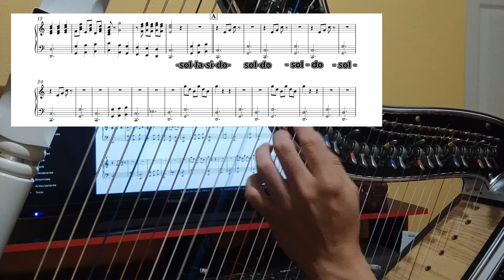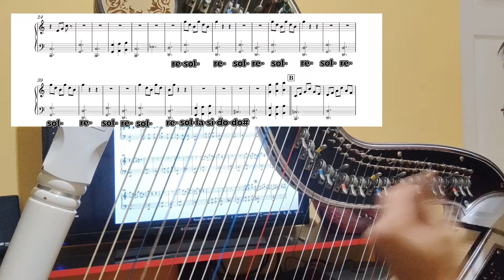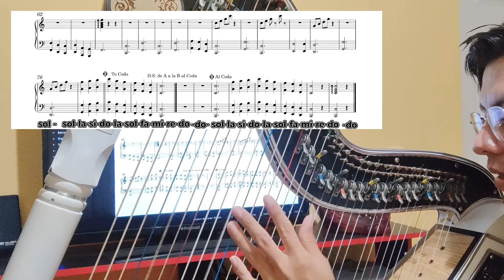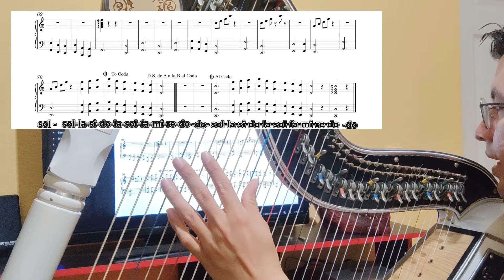Tutorial Mano Izquierda de Hermoso Cariño